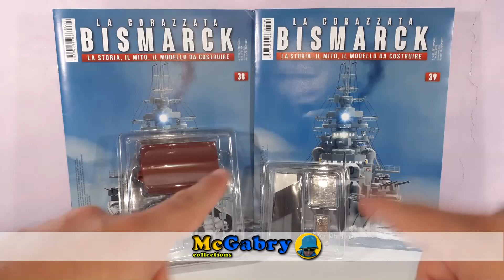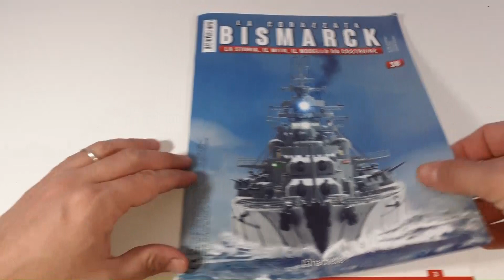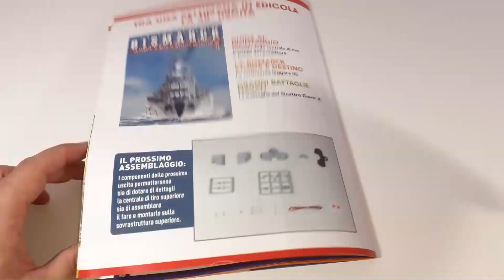COSTRUISCI IL MODELLINO DELLA CORAZZATA BISMARCK-TUTORIAL N°38 E 39 SCAFO E RADAR-HACHETTE EDICOLA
Ciao Ragazzi, in questo video tutorial faremo l'Unboxing del fascicolo n.38 e 39 del modellino della Corazzata Bismarck ed assembleremo due sezioni dello scafo e continueremo a lavorare sul radar prodiero. Inoltre assembleremo un'altra sezione dello scafo - Una riproduzione perfetta della più famosa nave da guerra Tedesca della seconda guerra mondiale in scala 1/200. Lo scafo è completamente in alluminio e con effetti sonori e luminosi. Un modellino tutto da costruire in ogni suo piccolo particolare. Unboxing Edicola Hachette.